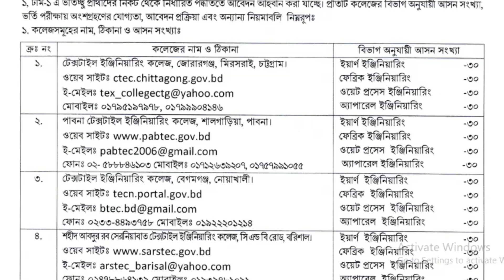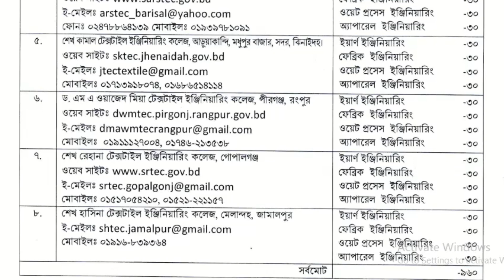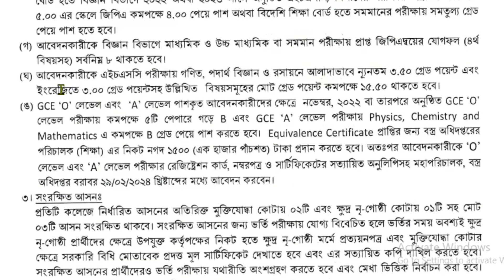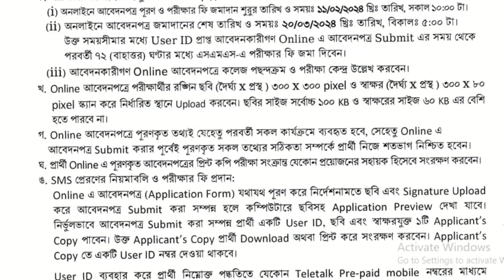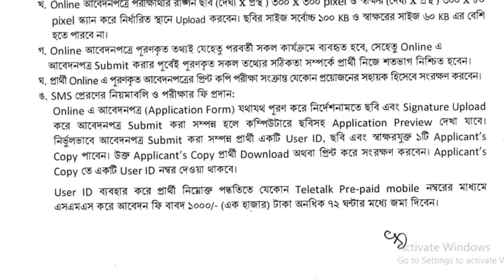৮ টেক্সটাইল ইঞ্জিনিয়ারিং কলেজে ভর্তি, আসন ৯৬০। Dot Apply Online 2024